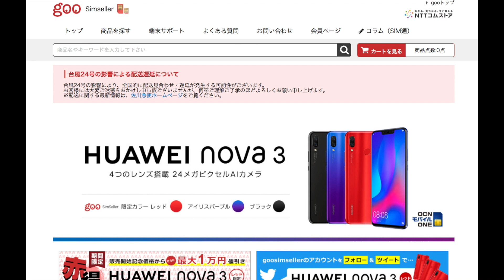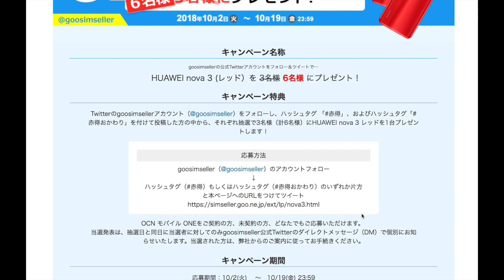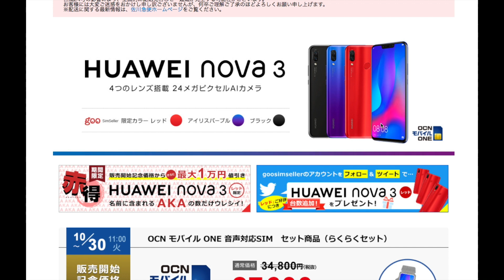なんと、ファーウェイ最新スマホ Nova 3 が無料でもらえるキャンペーン開催中！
ファーウェイの最新スマホ nova 3 のキャンペーンが開催されています。ファーウェイ nova 3 は、900番台のKirinをCPUに採用したハイスペックスマホです。このスマホが無料でもらえるということですので、当選すればかなりウレシイキャンペーンです。

▼ファーウェイ最新スマホ Nova 3 販売ページ